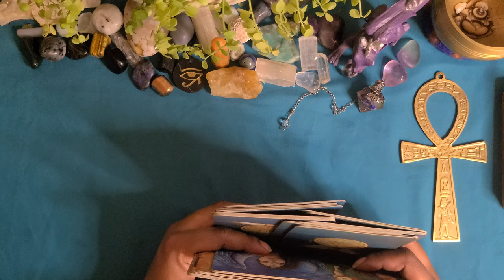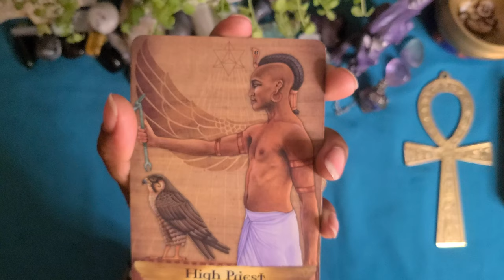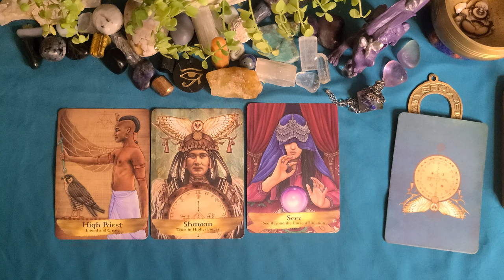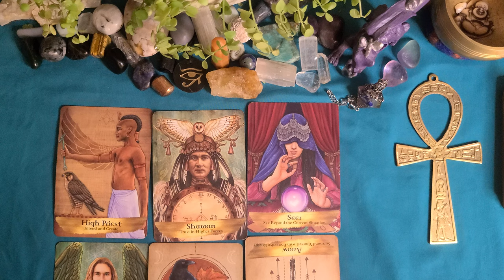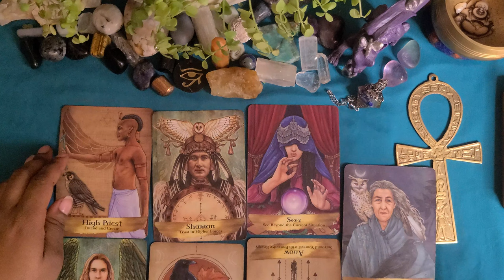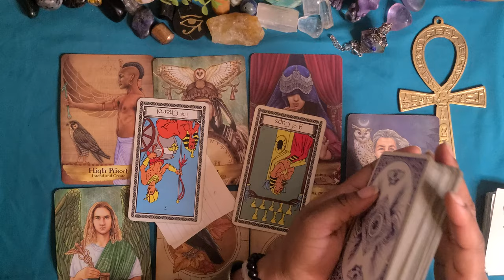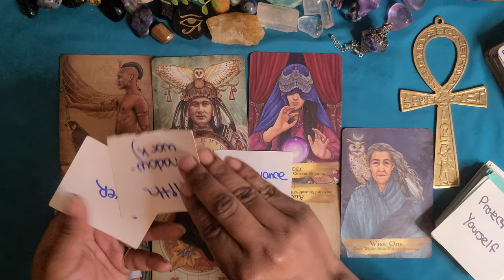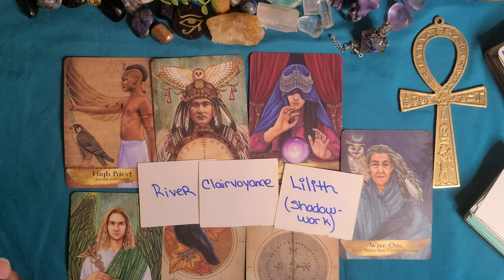You Are the High Priest / Priestess...it is time to intend and create. 🪶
*Don’t forget to adjust your YouTube playback speed via the Settings spindle to adjust the listening speed to your liking. May I suggest 1.5x.

About Me —

I am Priestess Ishtah, but my friends call me, Tiffany. I am the owner and creator of Love Naturalee, and I have over 15 years of experience as a Learning Solutions Expert. I’ve appeared in your life today to serve as your Spiritual Muse, Shadow Work Shaman, Certified Reiki Practitioner, EQ Coach, and Intuitive Advisor. Or maybe, we’re just meeting again as old friends. A Pisces/Aries Cusp with Virgo Rising - NJ born & bread, who is an unapologetic hedonistic sapiosexual philomath! (Can you tell I have a Sag moon? 😋)

***IMPORTANT NOTE: ALL MESSAGES ARE DIVINELY PROTECTED WITH PERSONAL PRAYER TO THE ARCHANGELIC AND ANCESTRAL ORDER. Even if not captured on audio. I also break bonds with each of you using a reiki closing “raku” that grounds and recharges our energy. This is also conducted off-camera.

*Scammer Warning* - I will never solicit you directly offering a reading. Therefore, I cannot accept responsibility for any purchases made it with impersonators, but know, justice will be served on the Spirit realm – ASE!**